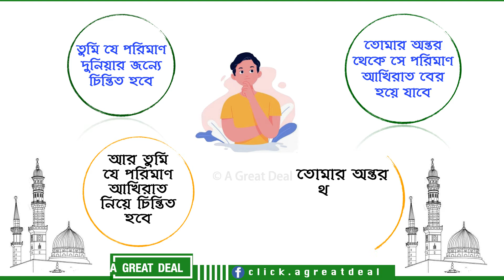দুনিয়ার জন্যে চিন্তিত?